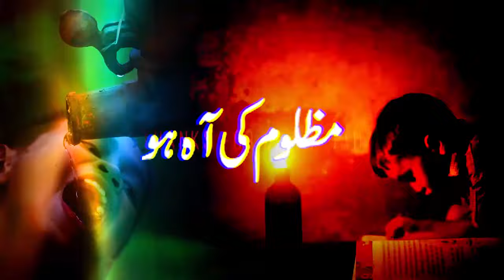PTI MNA Shehryar Afridi Media Talk in Islamabad